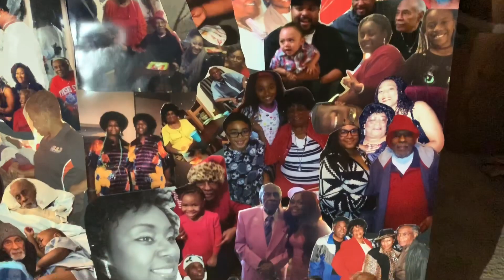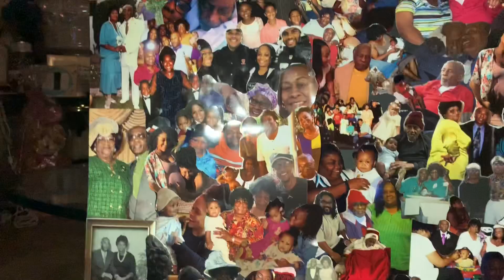R.I.P. to my PawPaw, Deacon Clyde L. Hurd Sr. A legacy I am honored to carry on👴🏽💙🤞🏾🌹